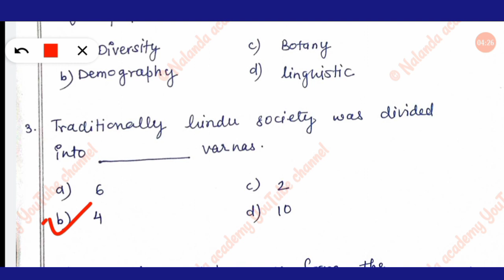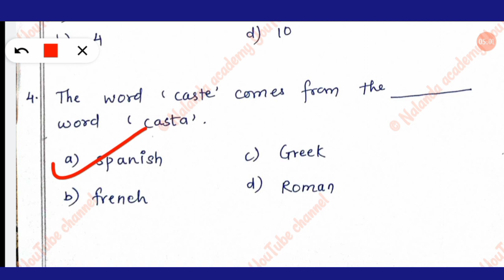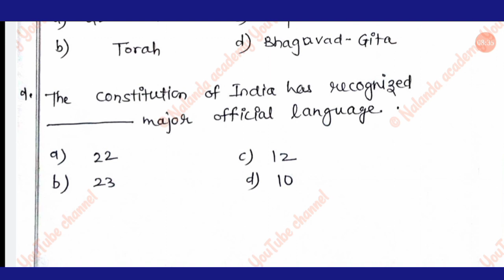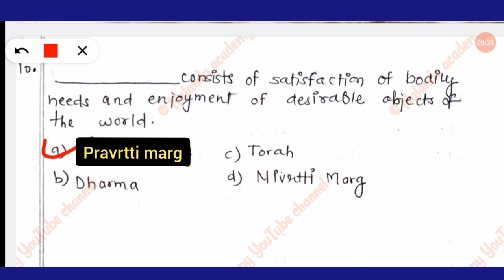Mumbai University | BA | BSC | BAF | BBI | BCOM | Online exam MCQ | foundation course sem 1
In this video I am going to give you first year semester 1 foundation course multiple choice questions.

follow NALANDA ACADEMY on instagram 🌺nalanda_academy_🌺

💮🌸🌺 Stylus pens for mobile

My mic🎙️🎙️🎙️

My tripod

My mobile📱📱📱